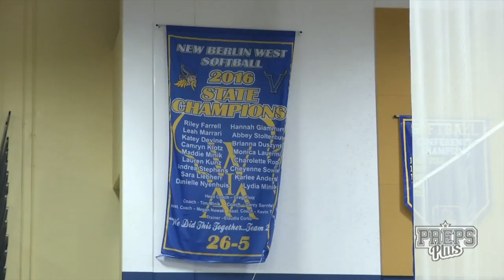Highlights, 2.19.17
New Berlin Eisenhower @ New Berlin West Girls Basketball and Beaver Dam @ Wisconsin Lutheran Boys Basketball